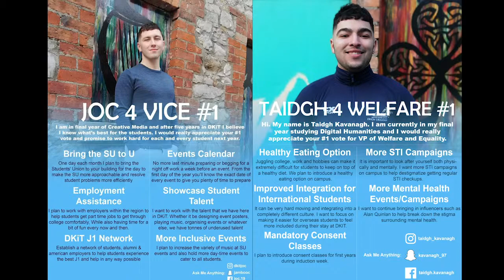DKIT SU Elections Day - 1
A short video I shot of the DKIT students union elections as a part of Joc and Taigh's campaign team. Capturing moments that they organised throughout the college.